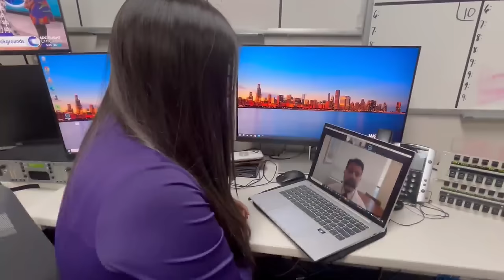Princess Kate reveals she has cancer, is undergoing chemotherapy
Catherine, Princess of Wales, revealed Friday that she has been diagnosed with cancer and is undergoing chemotherapy. WGN's Andrea Medina reports on the story.